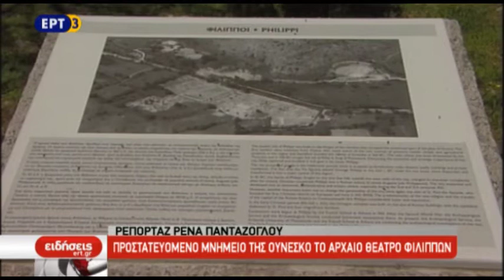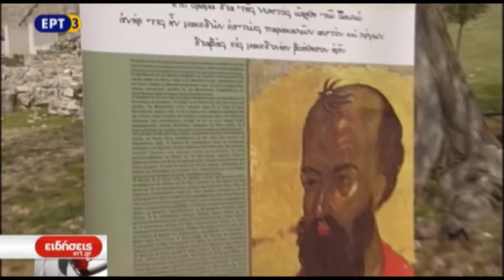Προστατευόμενο Μνημείο της UNESCO το Αρχαίο Θέατρο Φιλίππων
Στον κατάλογο Μνημείων Παγκόσμιας Πολιτιστικής Κληρονομιάς της UNESCO, εντάσσεται και επίσημα πλέον ο αρχαιολογικός χώρος των Φιλίππων, ένα διεθνές μνημείο με ιδιαίτερους συμβολισμούς, όχι μόνο για την ιστορία των ελληνιστικών και ρωμαϊκών χρόνων, αλλά και τον χριστιανισμό.

ΡΕΠΟΡΤΑΖ ΡΕΝΑ ΠΑΝΤΑΖΟΓΛΟΥ